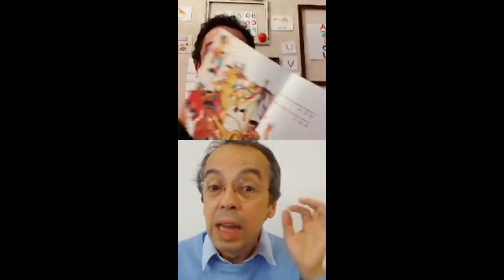Entenda como o trava-línguas pode trabalhar a consciência fonológica da criança.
👉🏻Os travas-línguas ajudam muito na sensibilidade dos fonemas.
🔝No vídeo de hoje você vai entender como essa brincadeira divertida pode trabalhar a consciência fonológica da criança‼️